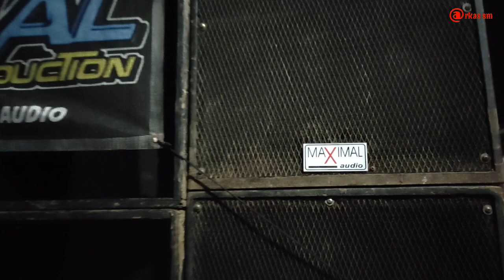Sahur On The Road Kasin Gondanglegi terbaru 2023